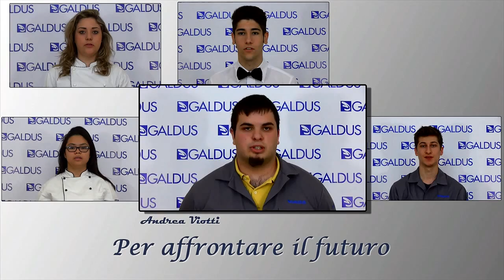Video Curriculum degli studenti Galdus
Pasticceria, sala bar, informatica, ristorazione: i ragazzi della Scuola Professionale Galdus raccontano il loro percorso scolastico  e lavorativo, attraverso 5 Video Curriculum.

In collaborazione con il portale KubettOne